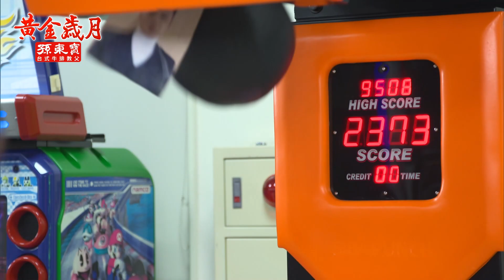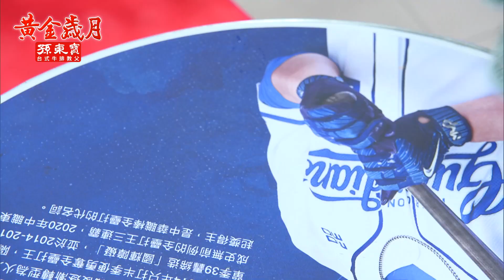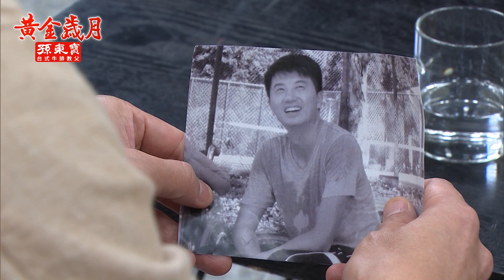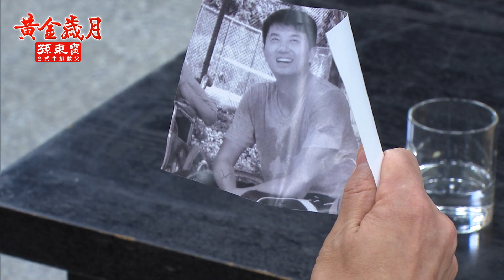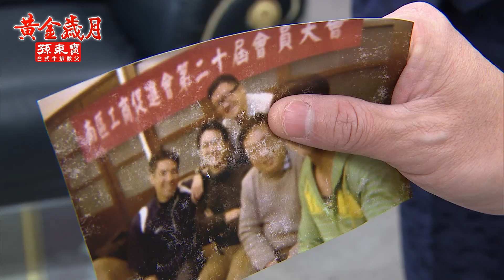黃金歲月 EP119 忍痛分手！｜Golden Years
【殺父之仇難解　阿邦狠斷情，密謀復仇】
阿邦收到關鍵照片印證建興就是殺父兇手後，不僅狠心拒絕晴文的求婚更斷然提出分手，看著晴文傷心離去的模樣，阿邦儘管心痛難忍卻無法拋下殺父之仇，私下開始佈局復仇計畫……

【萬里劫後甦醒　駿生無所遁形】
萬里在駿生設計下從輪椅摔落斜坡，不僅大難不死還奇蹟甦醒，清醒後的萬里緊抓駿生的手，狠狠地看著駿生，駿生被看得心裡直發寒……

00:00:00 開始
00:13:07 勇哥聯繫不上雅婷，家豪幫尋人
00:20:07 家豪找上勝傑，為雅婷大打出手
00:23:39 雅婷分手洩憤，家豪趁亂告白！
00:33:33 晴文阿邦情傷，勝傑得逞暗喜
00:48:43 萬里甦醒指認兇手？
01:04:45 建興殺父之仇，阿邦私下了斷！
01:15:02 清元安慰麗君遭秀英撞見
01:22:22 阿邦建興相互試探，勝傑冷眼旁觀
01:34:42 阿邦密謀復仇計畫